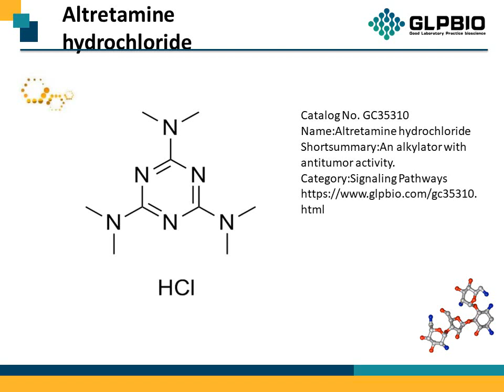GC35310_Altretamine-hydrochloride_2975-00-0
"Protocol, Chemical Properties, Background of Altretamine hydrochloride.